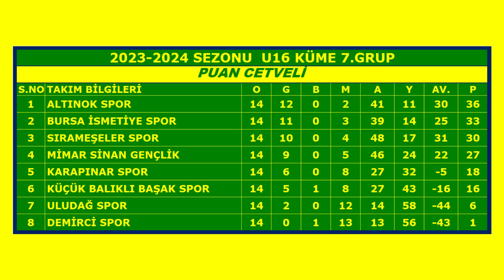Altınokspor - Demircispor - Bursa U6 1. Küme 7. Grup 14. Hafta Karşılaşması (04-02-2024 Saat 11:00)